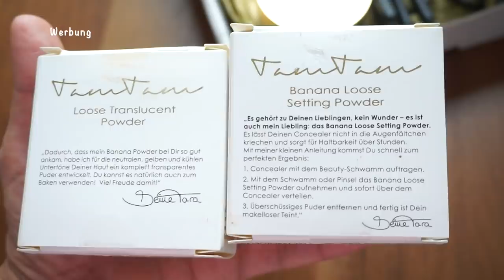TAMTAM BEAUTY Neue Kollektion | Drogerie Neuheiten | Review I Beauty News Rosella Mia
Heute zeige ich euch die neuen Produkte meiner Freundin Tara.

'Zaubertücher:

Siimaa Classic:

'AEG Edelstahl Reiniger:

Rosellamia_Set

Rosellamia_mulex

'Erinnerungsbuch für mein Patenkind:
'Badehose Liam:

Neues für Liam:

MAM Löffel:
Pampers Feuchttücher:
Pampers:
Spieltisch:
Gefrierform:
Avent:
Leitz Ordner:
Handyhalter:
Windeleimer:
Kleiderbügel Liam:

Equipment:
'Ringlicht: